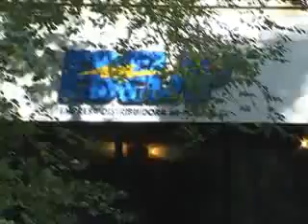QM NOTICIAS- LA PLATA- RECLAMOS EN EDELAP